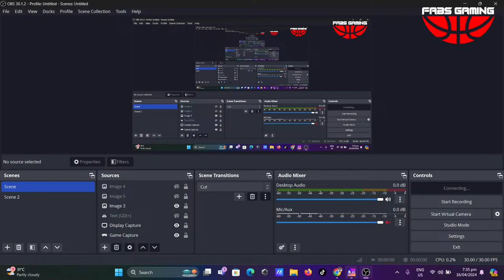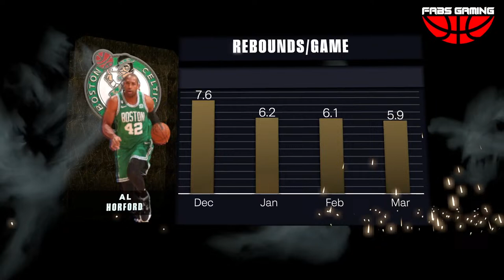Lakers vs Celtics | NBA2K24 PC Gameplay | APRIL 16, 2024 | NBA2K24 CPU VS CPU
Simulation game is a video game describes a diverse super-category of video games, generally designed to closely simulate real world activities. A simulation game attempts to copy various activities from real life in the form of a game for various purposes such as training, analysis, prediction, or simply entertainment

credit to @OfficialBon2K